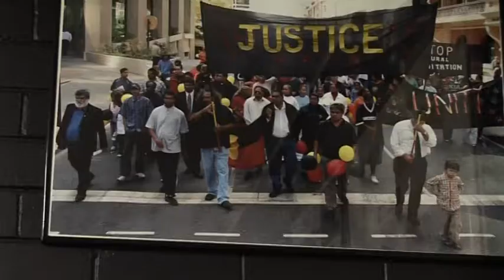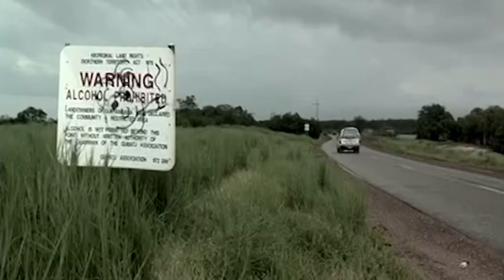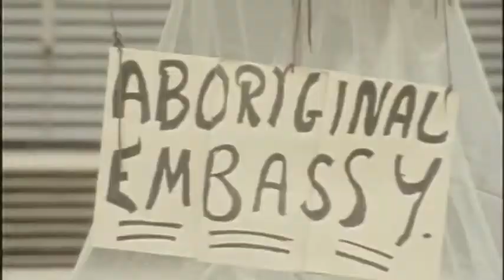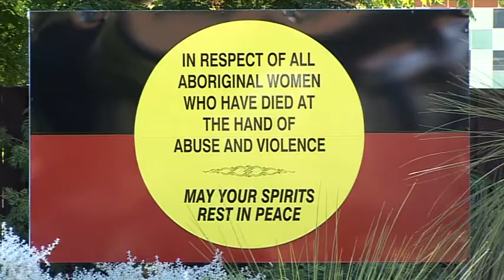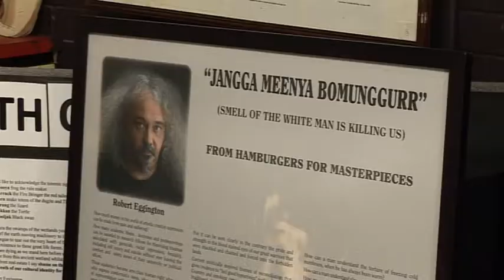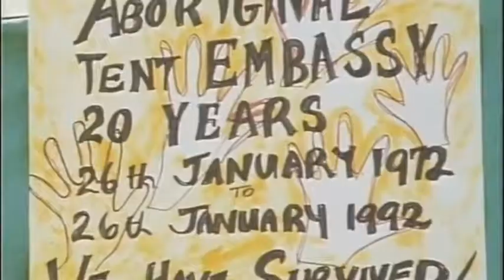Undercurrent - s04e11 - Tent City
Undercurrent is Perth's locally produced current affairs show.

Be the first to watch each episode by tuning into WTV Saturdays from 7:00pm.

Get Involved! Tell us what you think should be in the show at wtvperth.com.au